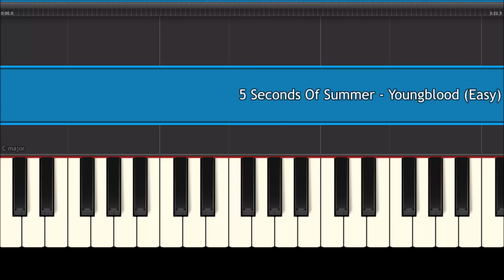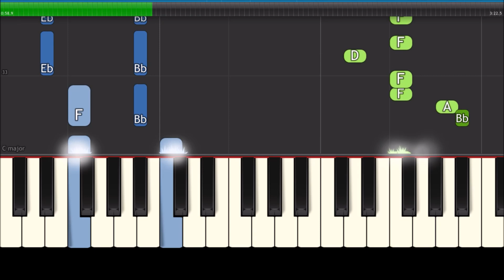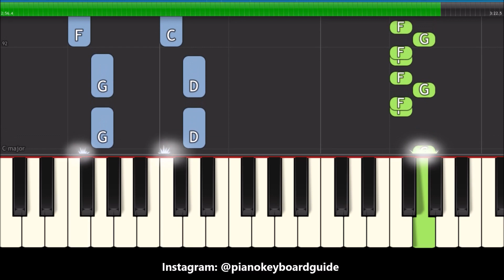5 Seconds Of Summer Youngblood Easy Piano Keyboard Tutorial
Learn how to play the song, Youngblood by 5 Seconds Of Summer on piano and keyboard. 5 Seconds Of Summer - Youngblood easy, piano tutorial for beginners.